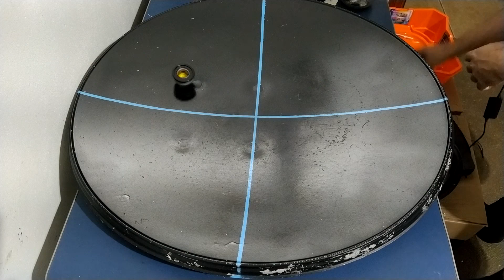NOVO BEY CASEIRO VS RUBBER BEAST - QUE VENÇA O MELHOR BEY CASEIRO!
FAAALA MOLECADA! Hoje é dia do novo bey caseiro contra a Rubber Beast!!!

ME SIGA NO INSTAGRAM PRA PODER COMENTAR SOBRE OS VÍDEOS E DAR IDEIAS!